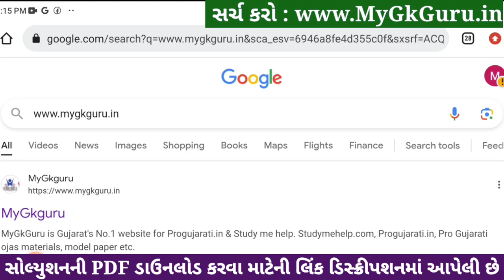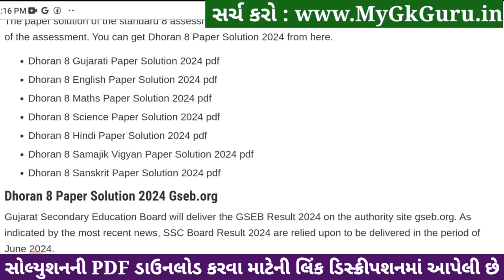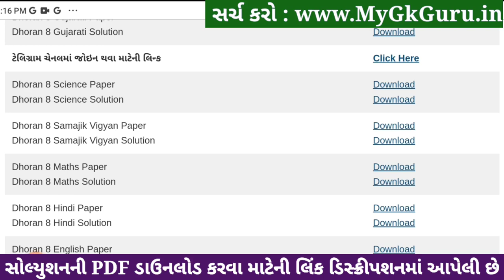Std 8 science paper solution 2024 80 marks, Dhoran 8 vigyan paper solution 2024 std 8, std 8 vigyan